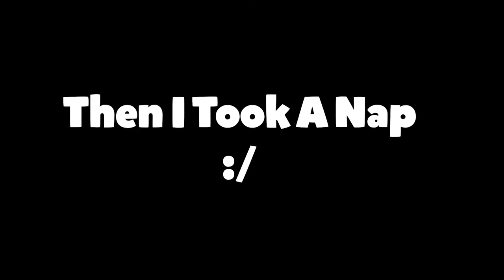Ghostrunner Not A Speedrun